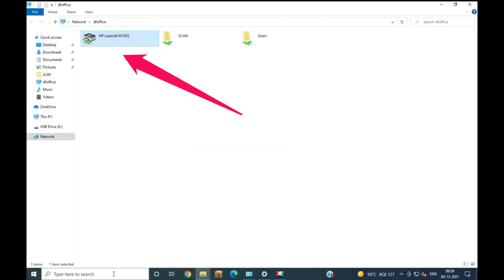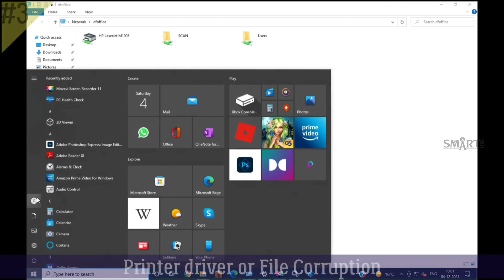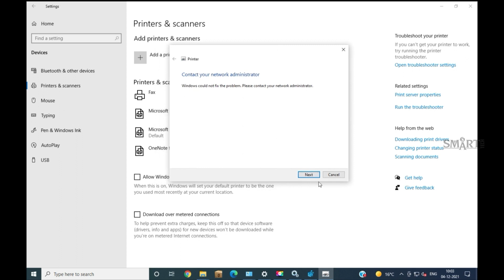SHARE Printer Problem Operation could not be completed error 0x00000709